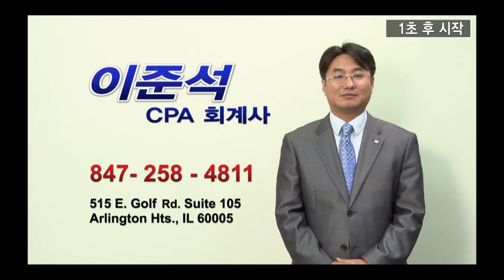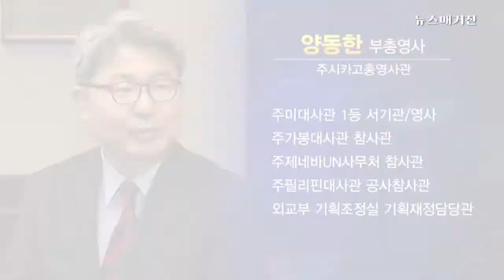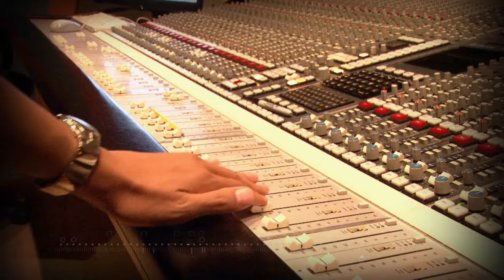시카고 총영사관의 새 얼굴들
2017년 2월 시카고총영사관에 새로 부임한 양동한 부총영사, 하병규 문화담당영사, 최성규 경찰영사, 장봉순 선거담당영사를 김호정 아나운서가 만났다.